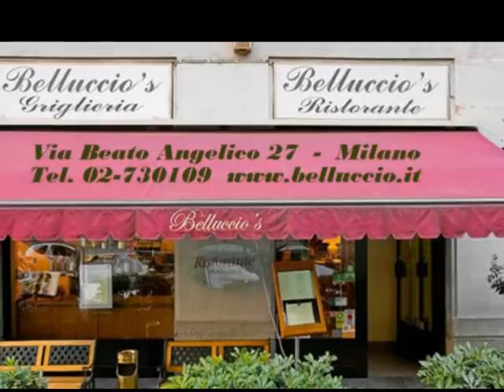BELLUCCIO'S Ristorante in Milano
Il ristorante Belluccio’s offre una cucina italiana e internazionale arricchita da tanti piatti tipici regionali, proposti in base alla stagione. I migliori “cavalli di battaglia” di Belluccio’s sono il pesce crudo, le paste fatte a mano ed i dolci di casa insieme, al momento giusto della stagione, a funghi e tartufi, carne nostrana, piemontese e chianina, dalle tagliate di carne alla fiorentina, senza dimenticare la classica costoletta di vitello alla milanese…
BELUCCIO’S RISTORANTE
Via Beato Angelico 27 – MILANO